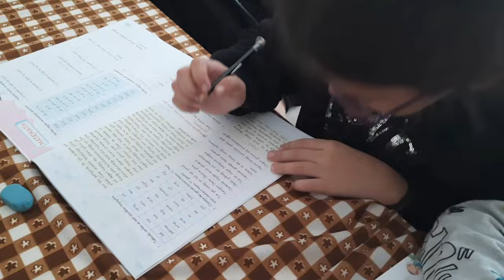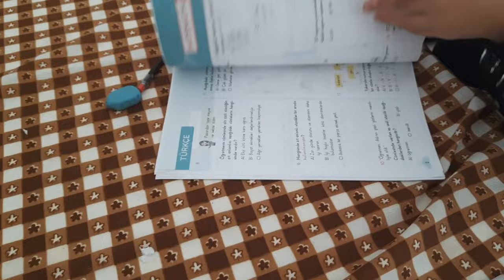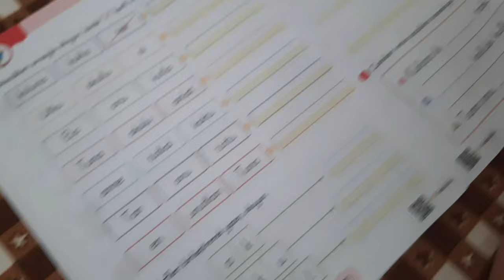ARA TATİLDEYİZ HEM ÖDEVLER YAPILIYOR HEM DE TATİL🥰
Ara tatilde ödev zamanı boş durmak yok hem ders hem eğlence